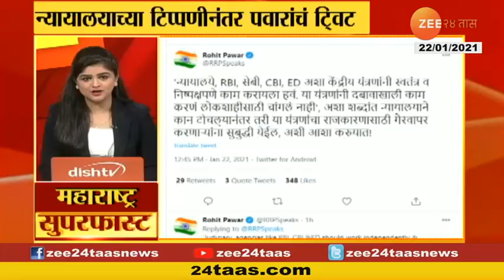Wagle Estate Company | ठाण्यातील वागळे ईस्टेट भागातील कंपनीला आग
Thane Fire In Wagle Estate Company
ठाणे फ्लॅश
वागले इस्टेट भागात कंपनीला आग,
बायोसेल नावाची कंपनी,
आगीचे कारण अस्पष्ट,
अग्निशमन दल आणि आपत्ती व्यवस्थापन विभाग घटनास्थळी